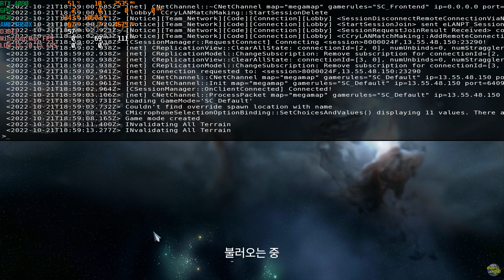[4K] 스타시티즌｜드디어 아시아 서버가?! 아시아-호주서버 4K 프레임 비교 (5950X, RTX4090, 지싱크 On/Off)｜알파 3.17.3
💻 테스트 PC 스펙정보 📑
CPU : AMD 5950X
Main Board : ASUS ROG STRIX B550-A GAMING
RAM : Samsung DDR4 64GB (16Gb x4) 3200Mhz
Graphic card : GIGABYTE GeForce RTX 4090 Gaming OC D6X 24GB

00:00 인트로
00:21 아시아서버 매칭확인
01:12 아시아-호주서버, 지싱크 온오프 비교영상
06:18 아시아-지싱크On, 호주-지싱크Off 비교영상

💰 후원은 저에게 큰 도움이 됩니다 😍

⭐️ 한글패치 출처 : 스타시티즌 유저 한국어 프로젝트 팀 [한글패치 다운로드]